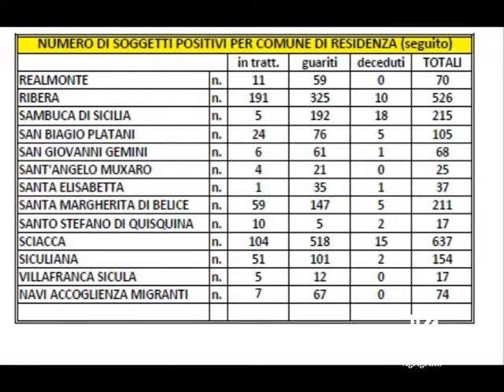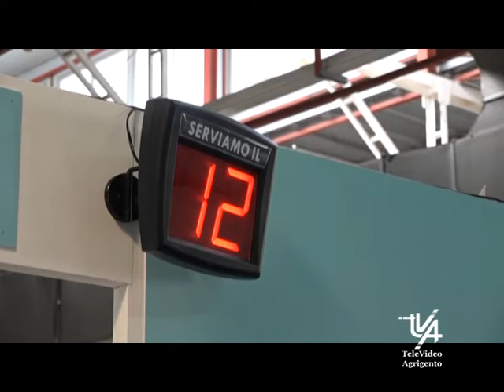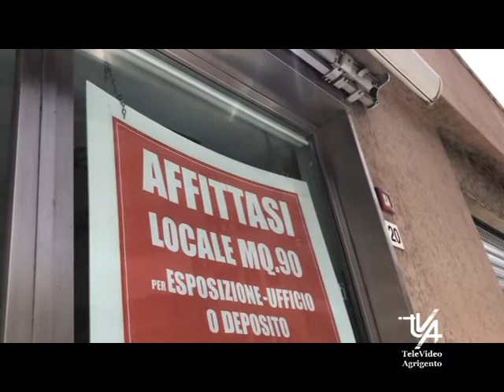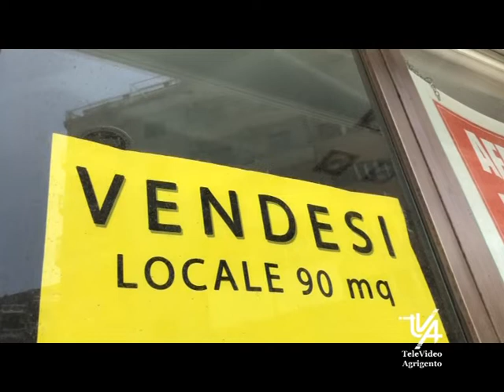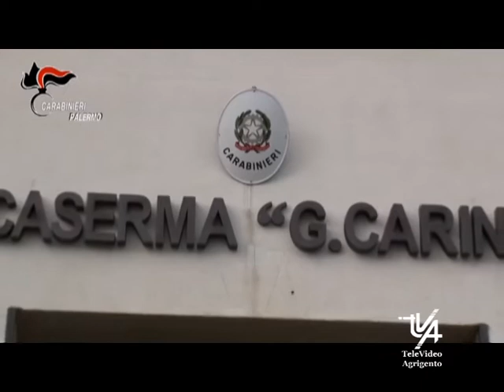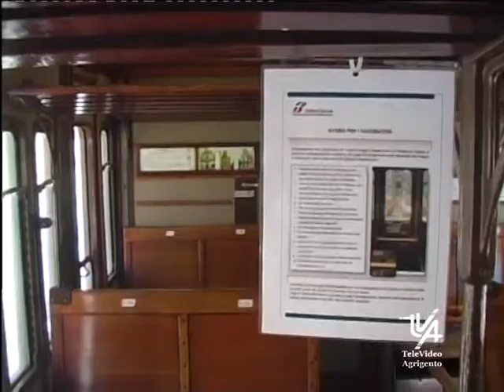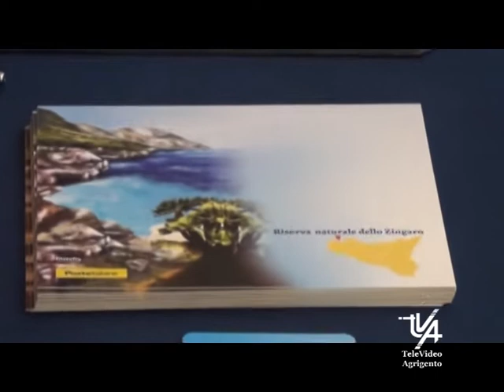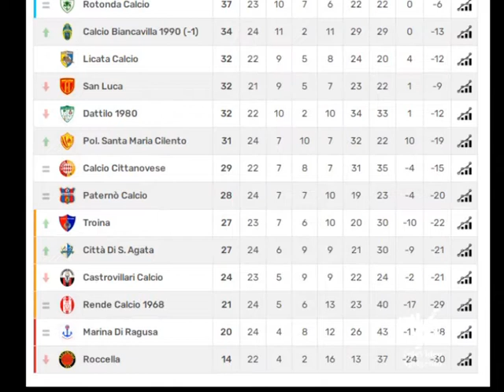Il TG del 6 Aprile 2021